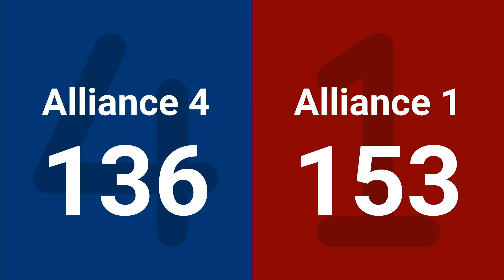Final 2 - 2024 FIRST Championship - Galileo Division sponsored by BAE Systems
Final 2 - 2024 FIRST Championship - FIRST Robotics Competition - Galileo Division sponsored by BAE Systems